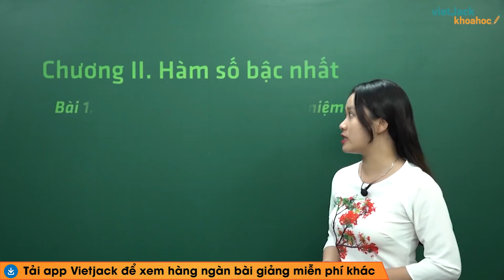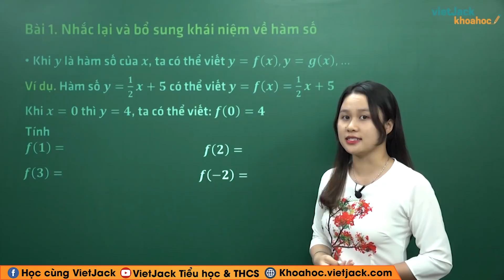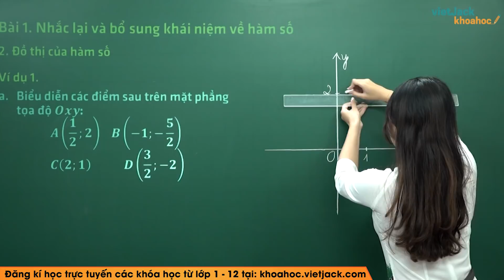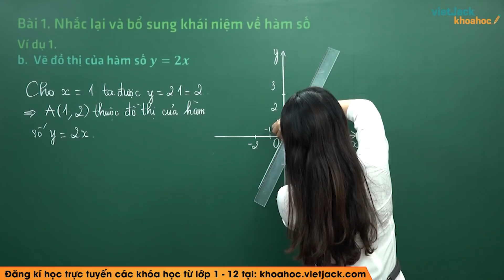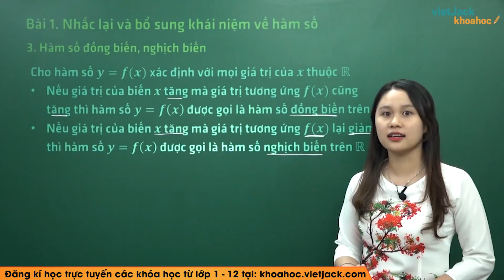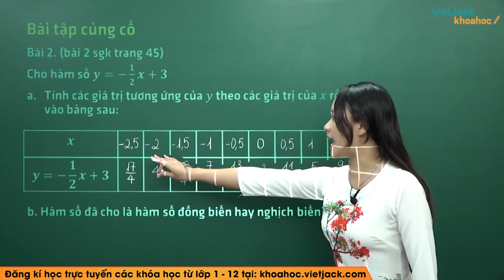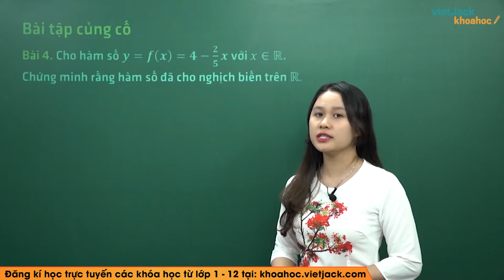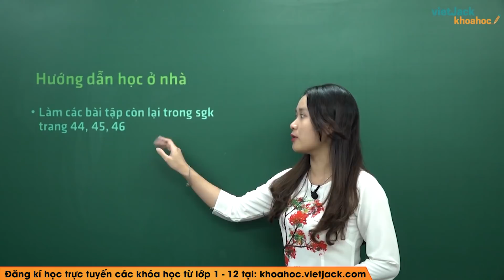Nhắc lại và bổ sung khái niệm về hàm số - Bài 1 - Toán học 9 - Cô Phạm Thị Huệ Chi (DỄ HIỂU NHẤT)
Mua sách luyện thi vào 10 theo đề các tỉnh của VietJack tại
🔖 Đề thi cuối kì, giữa kì, HSG, vượt cấp từ lớp 1-12 chỉ từ 100k 1 bộ
Toán học 9 - Bài 1 - Nhắc lại và bổ sung khái niệm về hàm số

Nhắc lại và bổ sung khái niệm về hàm số là một trong những bài học hay trong chương trình Toán học 9. Qua đó, các em có nền tảng kiến thức tốt để giải nhanh các dạng bài tập liên quan. Video này, cô cũng sẽ giải tất cả các bài tập của bài học này trong sách. Chú ý theo dõi bài học cùng cô nhé!

Nội dung bài học hôm nay gồm có:
00:00 Giới thiệu
00:28 1. Khái niệm hàm số
06:00 2. Đồ thị của hàm số
14:15 3. Hàm số đồng biến, nghịch biến
15:56 Bài tập củng cố